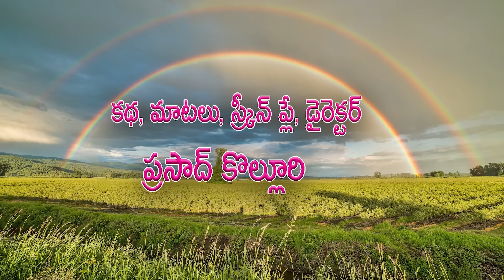జయమ్మ కొడుకు తీటోడు || Jayamma koduku thitodu || village comedy videos || komrakkameghanacomedy2023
village comedy,
5star channel,
5star junnu,
5star patas,
junnu videos,
dhoom dhaam channel,
telangana muchatlu,
sadanna comedy,
palle muchatlu,
pallebathukulu,
shankar videos,
mauri muchatlu,
telangana videos,
short films,
telugu short films 2022,
telugu latest short films
new short films,
village,
village girl,
village life,
mr mallikarjun,
funny videos,
comedy videos,